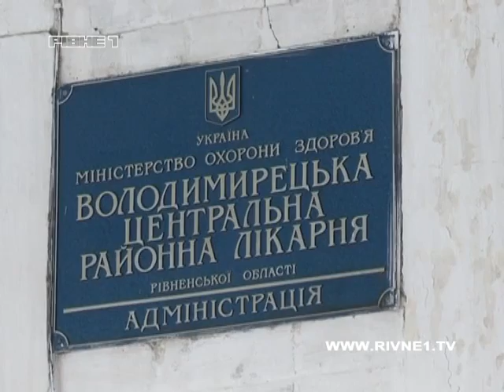На Рівненщині водій автомобіля так втікав від даішників, що спричинив ДТП